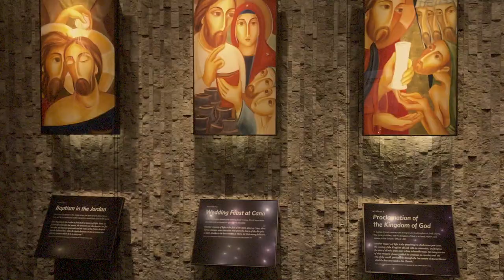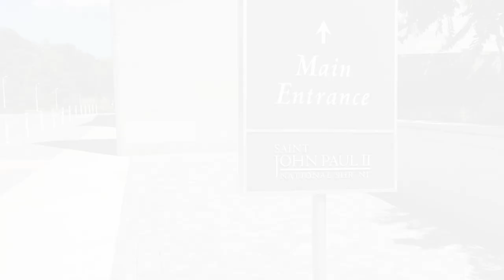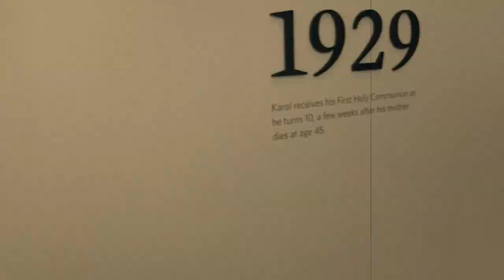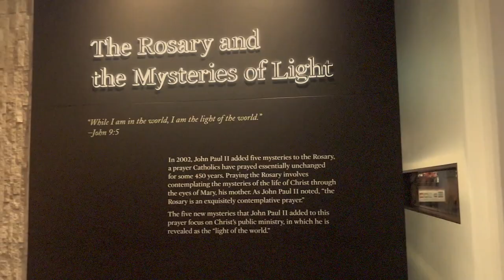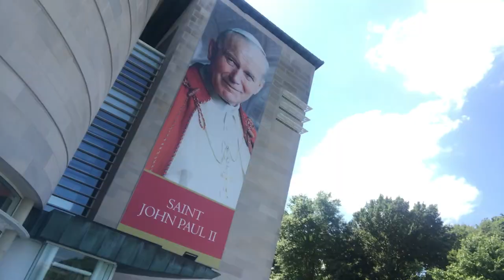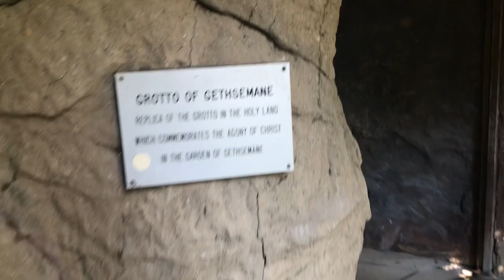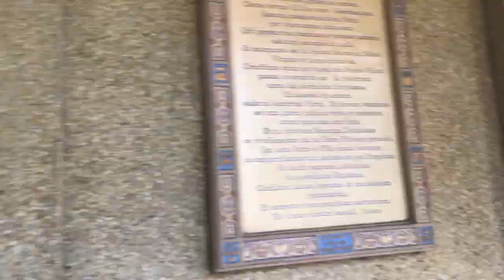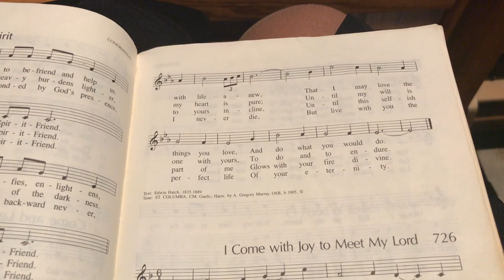A Catholic Vlog | Catholic Church Tour | Birthday Vlog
Welcome to the very first video on this channel!

I spent my 30th birthday hanging out with Sister Judith, DMMM and a few other nuns, and it was completely unexpected and thoroughly wonderful. Come with me as we visit some special holy sites in DC and celebrate my birthday with Christ!

We visited:
The Basilica of the National Shrine of the Immaculate Conception: nationalshrine.org
Saint John Paul II National Shrine: jp2shrine.org
The Franciscan Monastery of the Holy Land In America: myfranciscan.org

Special Thanks To:
Sister Judith, DMMM
The Basilica of the National Shrine of the Immaculate Conception
Saint John Paul II National Shrine
The Franciscan Monastery of the Holy Land in America
Dean Rogers, A Click In Time Photography